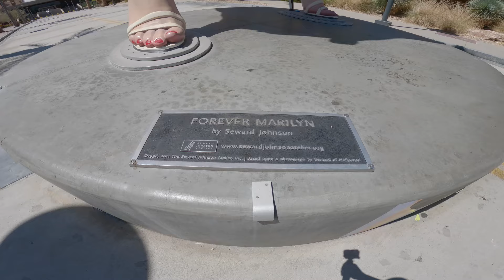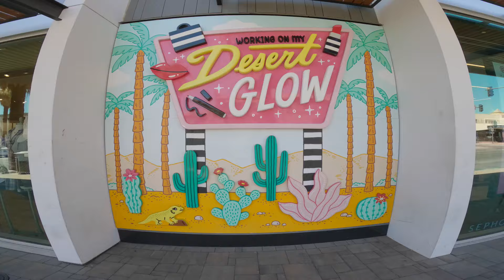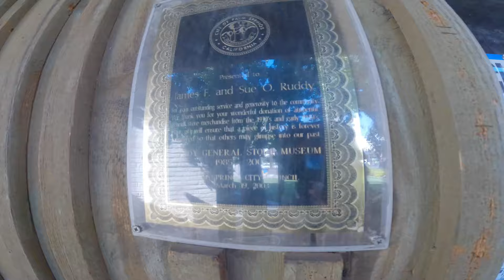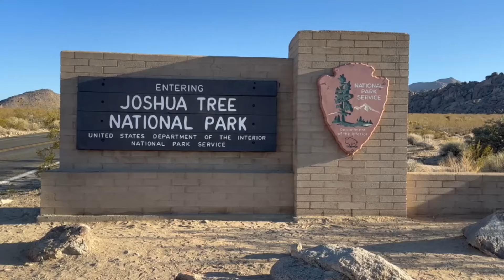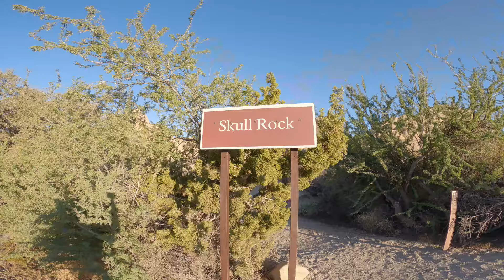Joshua Tree National Park from Palm Spring California